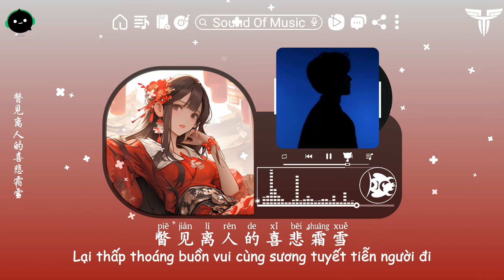霜雪千年 - 浅影阿 | Sương Tuyết Ngàn Năm - Thiển Ảnh A ♪「梨花香 缠着衣角掠过熙攘」【動態歌詞/高音質/Vietsub/Pinyin Lyrics】♪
♫ Title: Vietsubᴸʸʳᶦᶜ + Pinyin | 霜雪千年 - 浅影阿 | Sương Tuyết Ngàn Năm - Thiển Ảnh A

◆ Tên tài khoản: LE DUC TINH
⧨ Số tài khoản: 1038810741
⧩ Ngân hàng: Vietcombank

Lyrics:
梨花香
缠着衣角掠过熙攘
复悄入红帘深帐
听枝头黄鹂逗趣儿
细风绕指淌
坐船舫
兰桨拨开雾霭迷茫
不觉已一日过半
过眼的葱郁风光
悉数泛了黄
褪尽温度的风
无言牵引中
便清晰了在此的眉目
暮色的消融
隐约了晦朔葱茏
在这老街回眸
烟云中追溯我是谁
只消暮雨点滴
便足以粉饰这是非
待这月色涌起
谁人轻叩这门扉
苔绿青石板街
斑驳了流水般岁月
小酌三盏两杯
理不清缠绕的情结
在你淡漠眉间
瞥见离人的喜悲霜雪
楼阁现
尘飞雾散荧光翩跹
显露出斑驳石阶
入眼是落英纷然
芳草入深院
凭栏杆
小桌上置琼觞两盏
阖眼听清风疏叶
似曾有欢声笑言
萦绕这高轩
云动寂静鸣蝉
雨坠激漪涟
皴擦点染勾勒这世间
缘起的一眼
定格了三生千年
在这老街回眸
只消暮雨点滴
待这月色涌起
谁人轻叩这门扉
苔绿青石板街
小酌三盏两杯
在你淡漠眉间
三月梨花雪
几载开了又败
笔锋走黑白
丹青中穿插无奈
彼时那弯儿月
何时初现于江畔
而我又在待何人
在这亭台回眸
千年后忆起你是谁
只消月色隐约
便足以勾勒这是非
待这回忆涌起
恍惚之间已下泪
枫红十里长街
红帘后谁人蹙着眉
遥梦桑竹桃源
轮回中曾道别的地点
愿今生再相见
消融你眉间悲戚霜雪

Thanks !